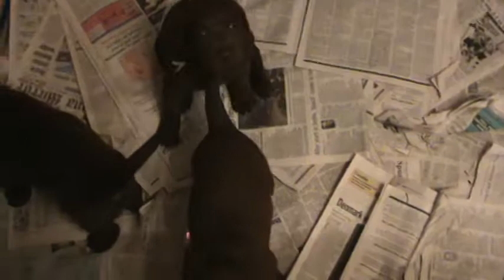Pig trough action 2242015